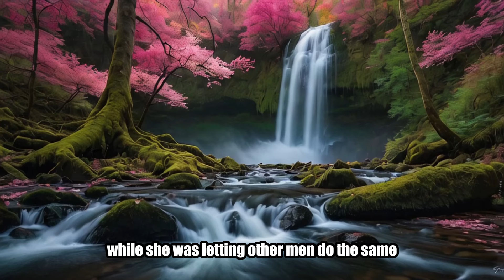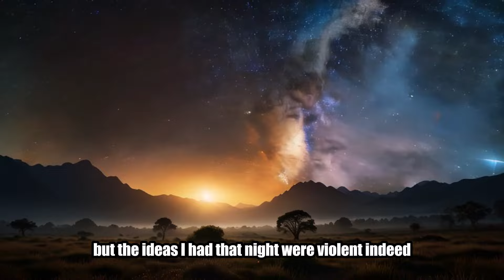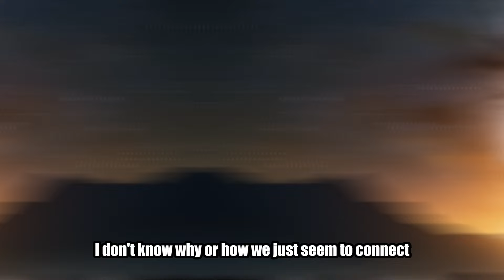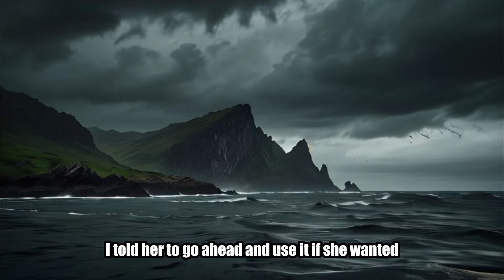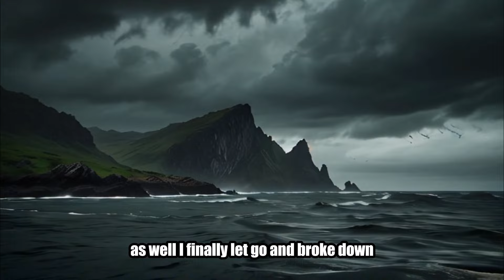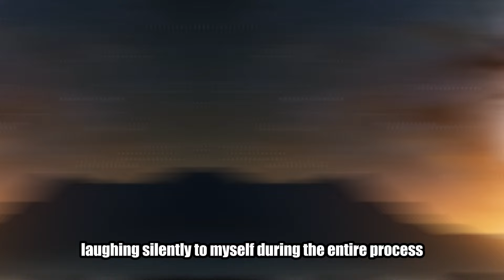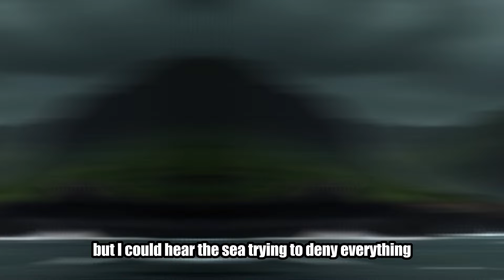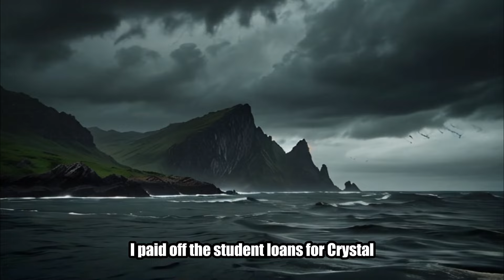Husband Uncovers Wife’s Betrayal and Seeks Ruthless Justice Pt. 4